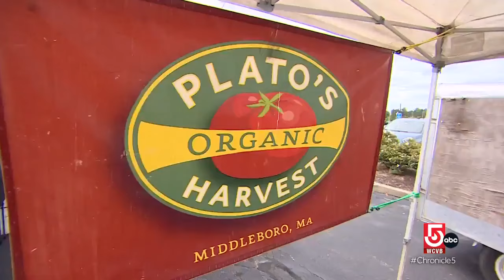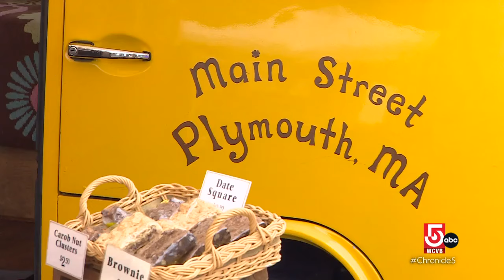Plymouth, Massachusetts, farmers market offers fresh food straight from the source